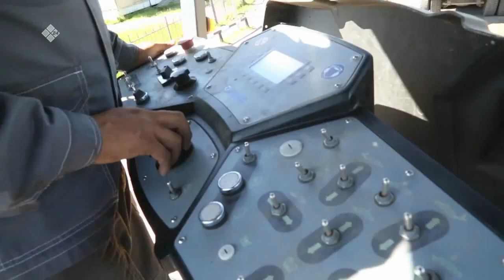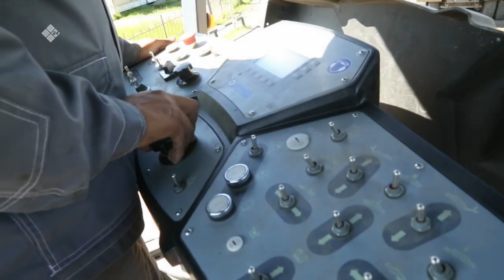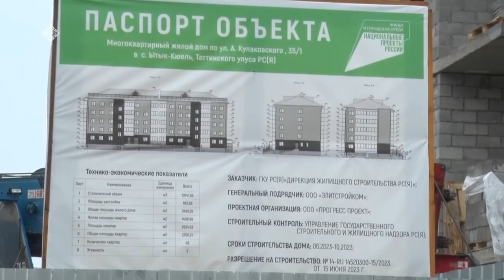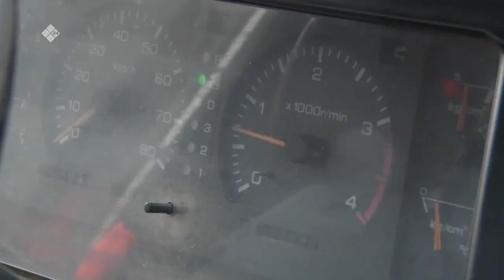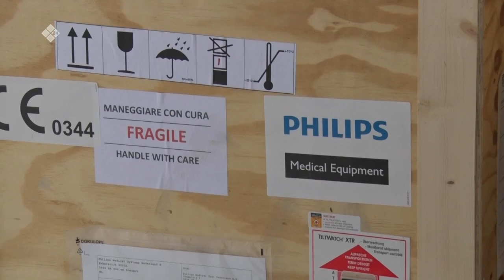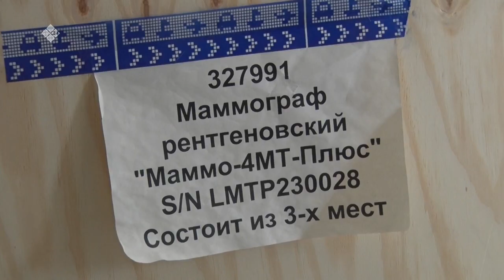«Дойдум дьоно» (31.07.23)